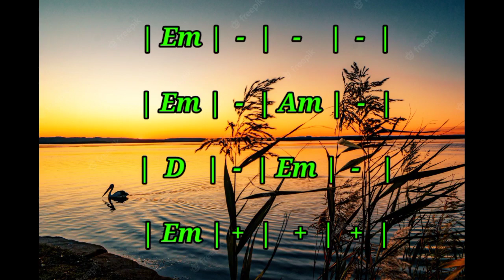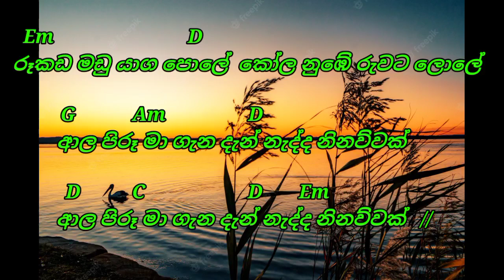Rukada madu yaga pole CHORDS රූකඩ මඩු යාග පොලේ CHORDS